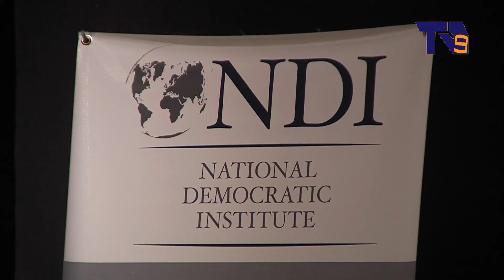"ენმ" : ,,სამცხე–ჯავახეთის მოსახლეობას, ხელისუფლება, იგნორირებას უკეთებს“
"ერთიანი ნაციონალური მოძრაობის“ ლიდერები სამცხე–ჯავახეთის პარტიის მხარდამჭერებს შეხვდნენ. მიხეილ მაჭავარიანი, სერგო რატიანი, დავით დარჩიაშვილი და რეგიონის მაჟორიტარი დეპუტატები, მესხეთის სახელმწიფო დრამატულ თეატრში შეკრებილ მოქალაქეებს სამომავლო გეგმებსა და პარტიის წევრების მიერ ჩამოყალიბებული ქვეყნის განვითარების გეგმაზე ესაუბრნენ.  მათ ყველაზე მეტი დრო, ქვეყნის საარჩევნო ოლქებად დაყოფის ახალ მოდელზე, საპენსიო ფონდის გაზრდაზე, გადასახადების შემცირებაზე, ქვეყნის გამოწვევებსა და პრობლემებზე საუბარს დაუთმეს.
შეხვედრაზე აღინიშნა, რომ  ,,ერთიანი ნაციონალური მოძრაობისადმი“ ნდობა იზრდება, რისთვისაც შეკრებილ მოსახლეობას მხარდაჭერისთვის მადლობა გადაუხადეს.
შეხვედრა ვანო მერაბიშვილზე საუბრით დაიწყეს, რა დროსაც შეკრებილი მოსახლეობა ფეხზე წამოდგა.
ლიდერების თქმით, მსგავსი სახის შეხვედრა, NDI-ს ორგანიზებით, კახეთსა და ხობში უკვე გაიმართა და მისი მიზანი პარტიის ლიდერებსა და რეგიონებში მცხოვრებ მხარდამჭერებს შორის კონტაქტის არ გაწყვეტაა.